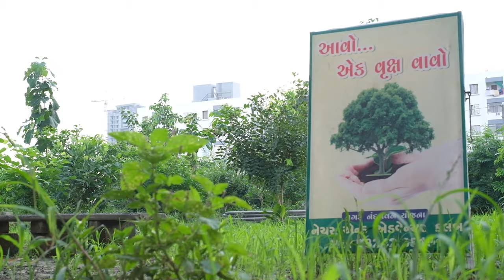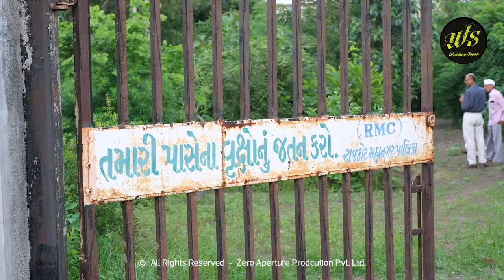great inside story let's plant a tree | Creating forest using Miyawaki Method of Tree Plantation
આવો એક વૃક્ષ વાવો
મિયાવાકી પદ્ધતિ થી વૃક્ષો વાવવા બહુજ સારું પરિણામ મળે છે,
નેચર એન એડવેન્ચર ક્લબ
ભરતભાઈ સુરેશ ઘણા વર્ષોથી વૃક્ષારોપણ નું કાર્ય કરે છે ખાલી વૃક્ષ રોપણ આ જ નહીં પણ તે છોડ વૃક્ષ બની જાય ત્યાં સુધી નું કાર્ય કરે છે,
તેમણે 2016માં RMC દ્વારા ફાળવવામાં આવેલ પ્લોટ ને બંજર માંથી ઓક્સિજન પાર્ક માં કન્વર્ટ કરી નાખ્યું છે એ પણ મિયાવાકી પદ્ધતિથી વધુ માહિતી માટે વિડીયો જોવો અને આપના ગ્રુપમાં જરૂરથી ફોરવર્ડ કરો
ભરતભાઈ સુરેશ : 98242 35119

Visit our world directly: www(DOT)zappl(DOT)in
Lead Producer: Prakash chavda
Production House: Zero Aperture Production PVT. LTD.
Supported: ZAPPL team  & Avnish Gadhvi
Special Thanks: ZAPPL Team, Kantibhai Bhut, V.D Bala